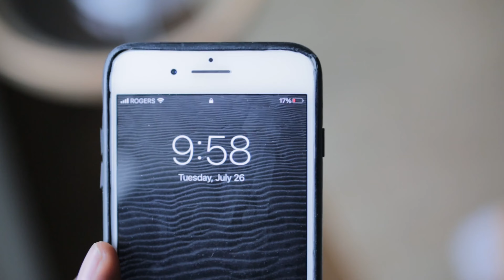Which one is better? Battery Tender USB vs Anker PowerCore II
I will be doing a full review on these next video. Let me know where you think the little guy gets plugged in!

Battery Tender USB

Anker PowerCore II